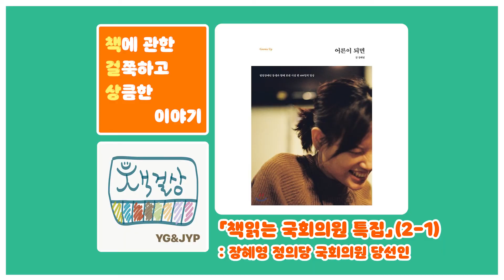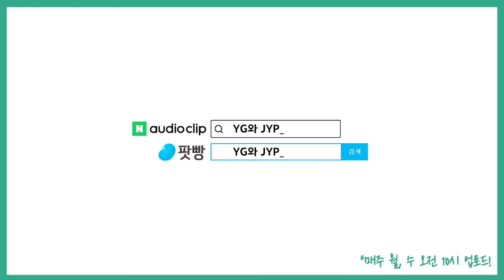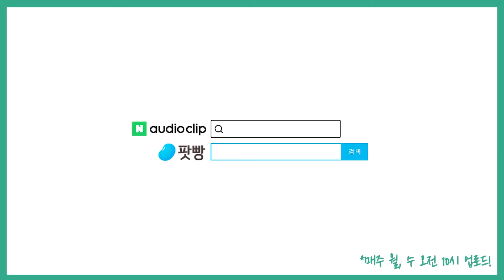「책읽는 국회의원 특집」(2-1): 장혜영 정의당 국회의원 당선인 #349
6월 21대 국회 개원일을 앞두고 책걸상에서 준비한 프로젝트!
 「책읽는 국회의원 특집」 두번째 시간에는 장혜영 정의당 국회의원 당선인과 이야기 나눠봅니다
평소 다재다능하기로 유명한 장혜영 당선인은 과연 어떤 책들을 좋아하는지
지금 책걸상에서 만나볼까요~?